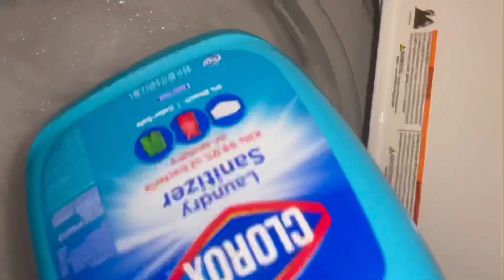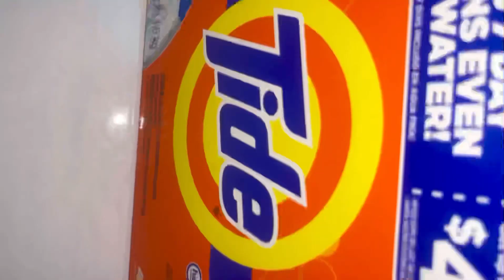💜 Washing Machine Chronicles • Ariel Revitacolor Paste